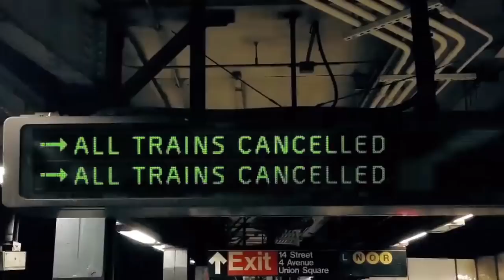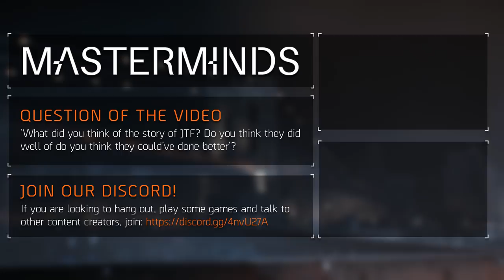The Division™ 1.8.2 - The Story of The JTF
The JTF or Joint Task Force is a combination of military governmental organizations, like the police and other public authorities, like the paramedics. Together with the CDC and CERA they were tasked with the containment of the Green Poison pandemic, but it all went horribly wrong.

TAGS FOR THIS PARTICULAR VIDEO